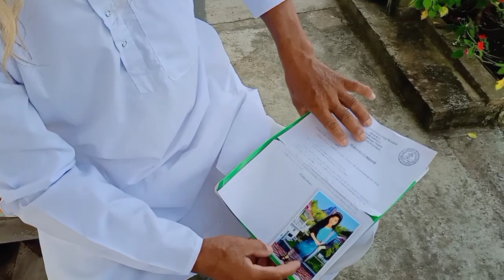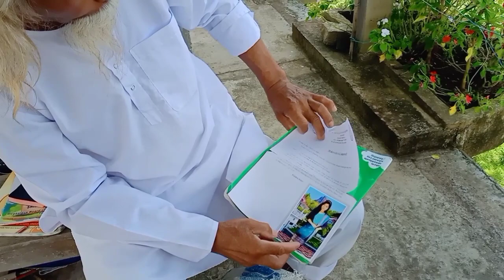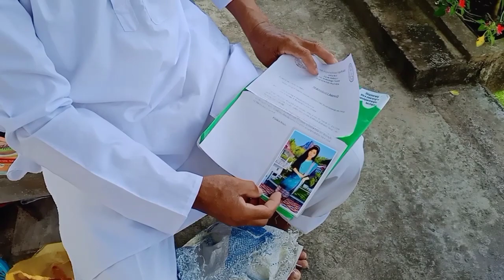At bolbokgre Church||Bedarsing sangma deme.chiko so.ota ia gilja noko rikanio||Super Sangma Vlogs